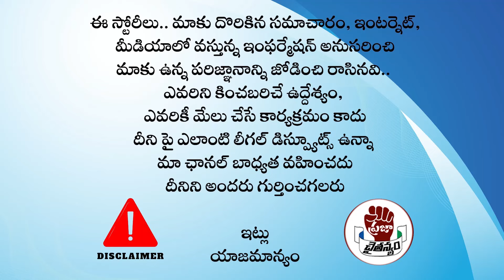విజయమ్మను కలిసిన జేసి ప్రభాకర్ ఎందుకంటే..? | YS Vijayamma | JC Prabakar reddy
Watch : విజయమ్మను కలిసిన జేసి ప్రభాకర్ ఎందుకంటే..? | YS Vijayamma | JC Prabakar reddy |  @PrajaChaithanyam